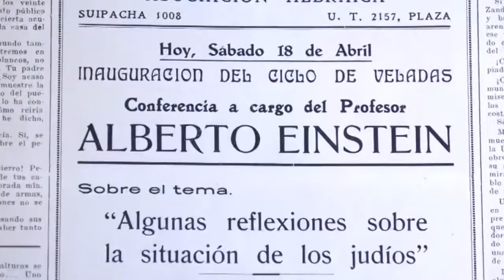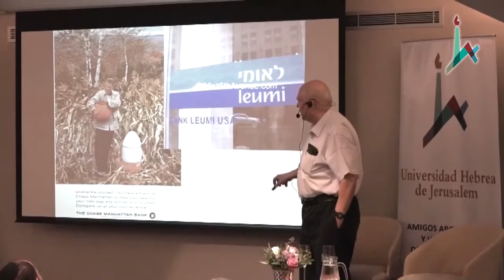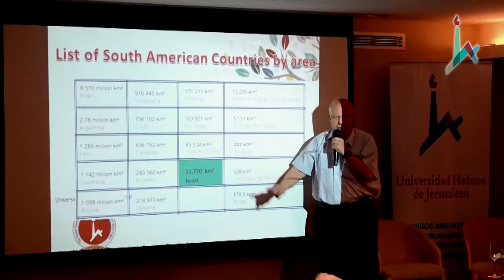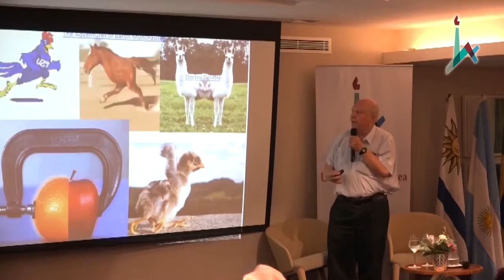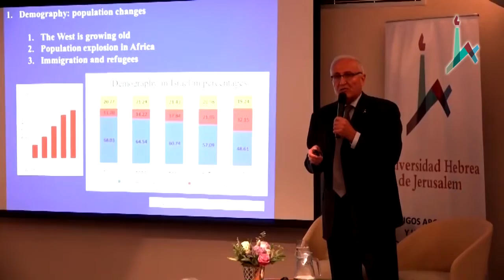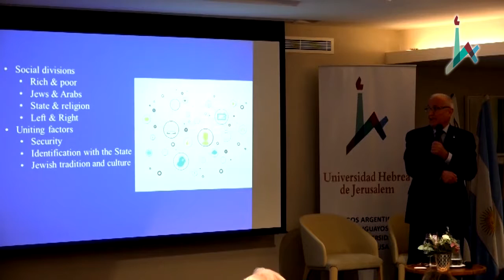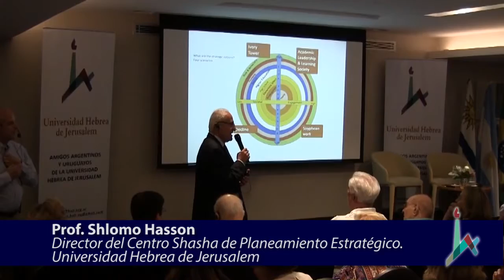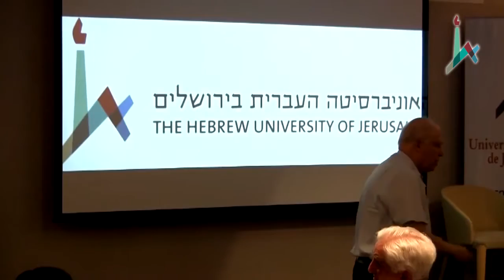“Tendencias y desafíos para el futuro de Israel y el mundo”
Conferencia en inglés, a cargo de los profesores:
• Haim Rabinowitch, ex Rector de la UHJ y ex Decano de la Facultad de Agricultura.
• Shlomo Hasson: Director del Centro Shasha de Planeamiento Estratégico de la UHJ.

En el marco del 29º Simposio de Verano de los Amigos de la UHJ.
Grand Hotel, Punta del Este.